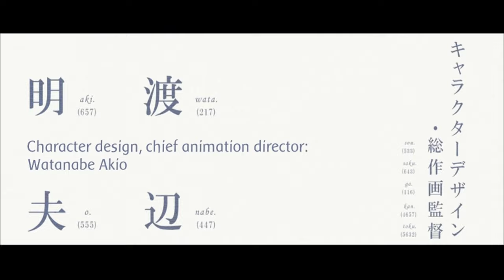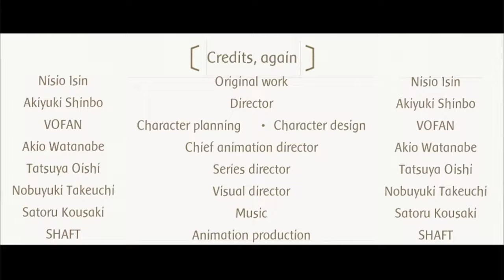Bakemonogatari Trailer | 化物語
Bakemonogatari, season 1 of the Monogatari Series by Nisio, Isin.
Animated by Shaft.

9 Hours, 9 Persons, 9 Doors - Chill and Rigor
Zack Hemsey - Graven Images
(Train SFX) Kraddy - Into the Labyrinth